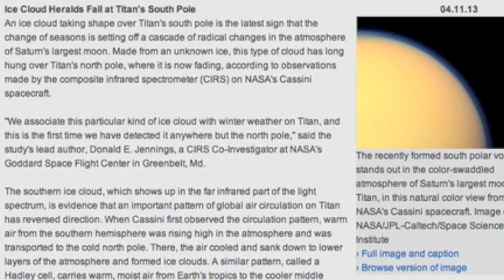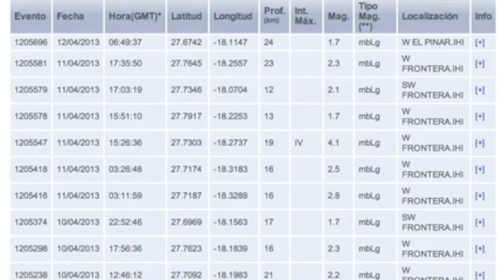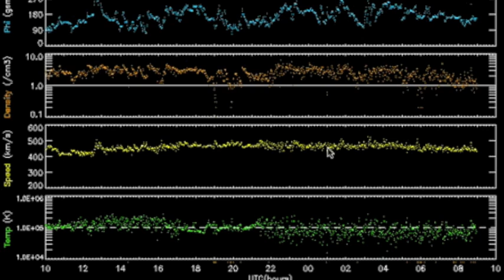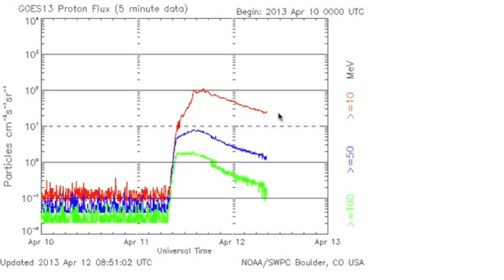4MIN News April 12, 2013: Radiation Storm, CME on the Way